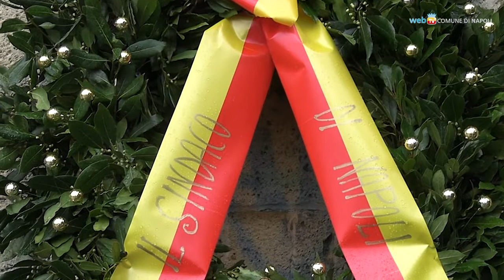In ricordo degli esuli giuliano-dalmati accolti a Capodimonte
Nel Giorno del ricordo - la celebrazione italiana in memoria delle vittime delle foibe e dell'esodo giuliano-dalmata - una cerimonia a Capodimonte ricorda il campo di accoglienza allestito nel bosco per alloggiare i profughi.